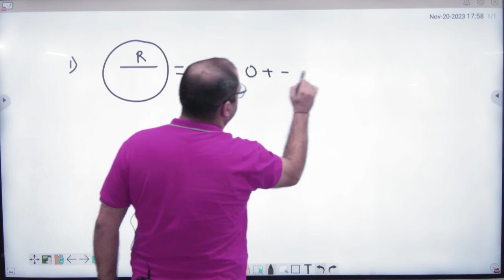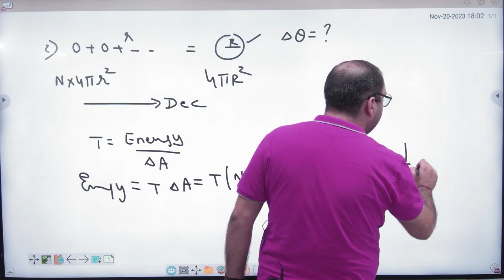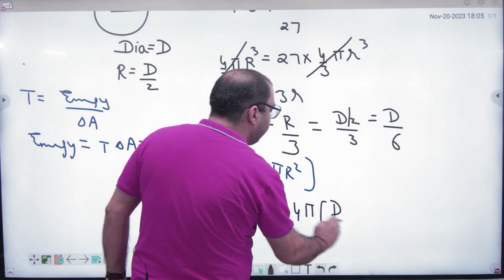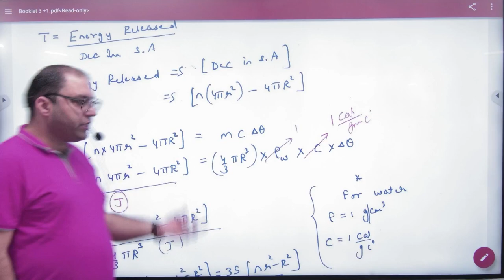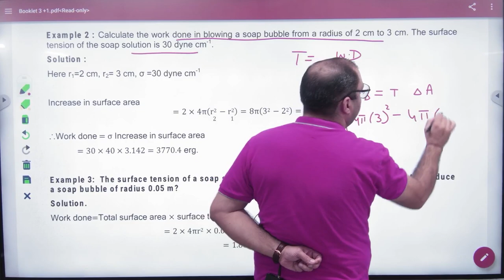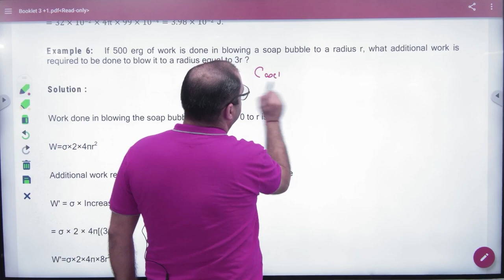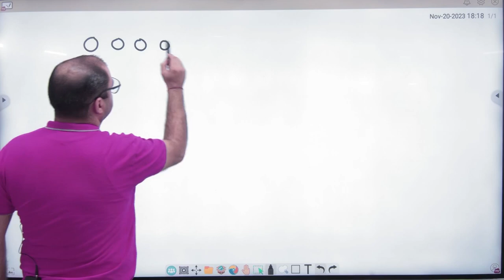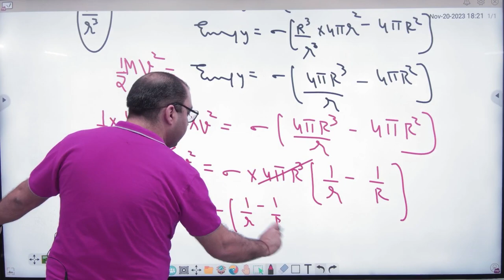1 Surface energy Numericals